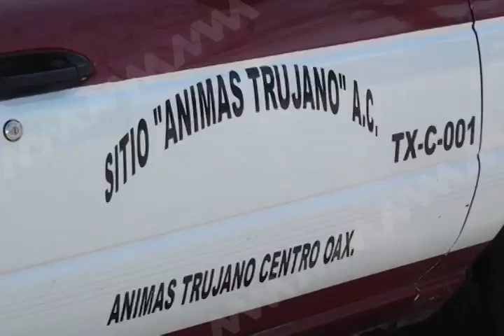Continua SEVITRA con operativos de sensibilización al Transporte Público